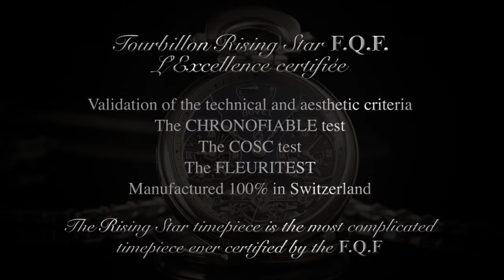BOVET Tourbillon Rising Star, Fondation Qualite Fleurier certified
The First ever complicated Tourbillon Timepiece certified by the Fondation Qualite Fleurier, the Tourbillon Rising Star from BOVET